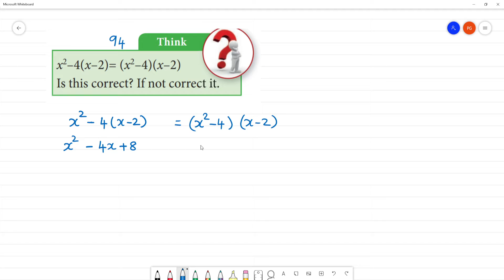Class 8 TN Maths 3 ALGEBRA Think Pg No 94 x2–4(x–2)= (x2–4)(x–2)Is this correct? If not correct it.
TN 3 ALGEBRA
Think Pg No 94
x2–4(x–2)= (x2–4)(x–2)
Is this correct? If not correct it